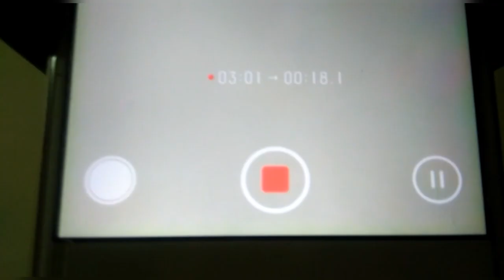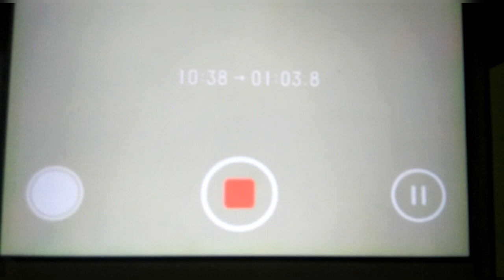Time lapse video making || Magical video || hyperlapse video making 📲📲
Hi all...